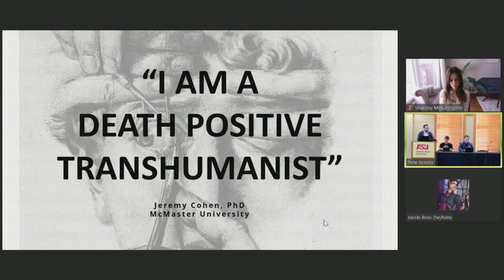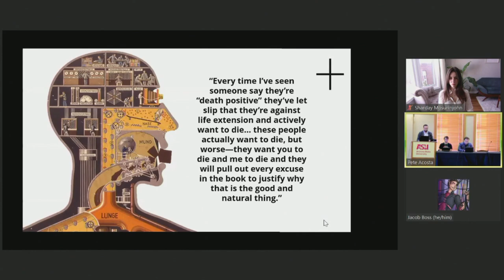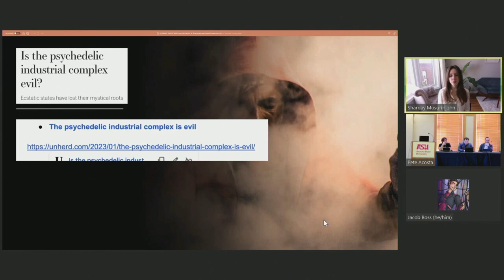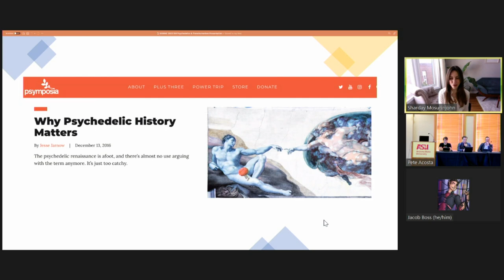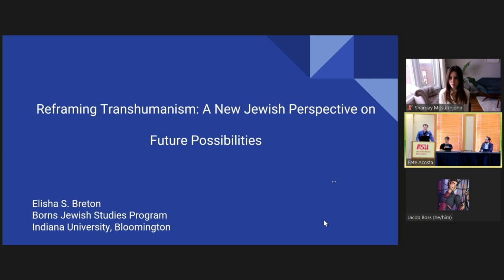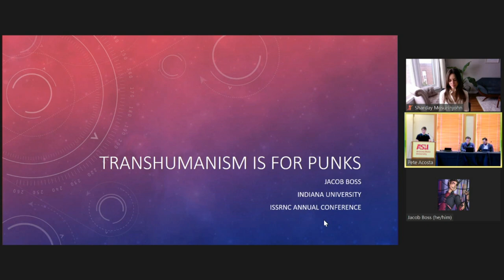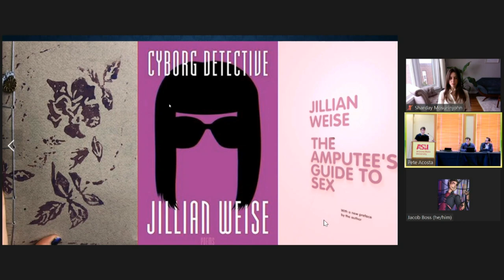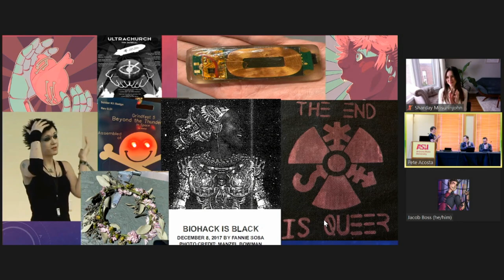A Transhuman Panelfesto - 2023 ISSRNC Conference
Concurrent Session 9: 10:30-12:00 pm (Panel A)

 - Jeremy Cohen–McMaster University “I am a Death Positive Transhumanist”
- Sharday Mosurinjohn–Queen’s University, Canada “Morphological Freedom isn't Free without Cognitive Liberation”
- Elisha S. Breton–Indiana University “Reframing Transhumanism: A New Jewish Perspective on Future Possibilities”
- Presiding: Jacob Boss–Indiana University “Transhumanism is for Punks”